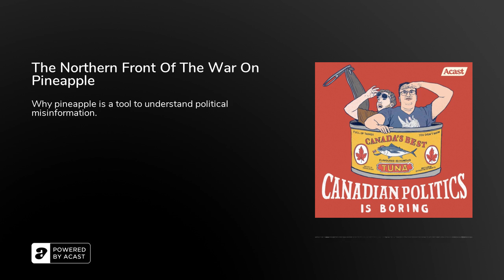The Northern Front Of The War On Pineapple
We discuss the War On Pineapple: Understanding Foreign Interference in 5 Steps and what it means for Canada. From Pierre asking us to go around the media and the use of private messages to consume news.

Download the toolkit here.Credit to the podcast Will Be Wild for its coverage of the tool kit.

By accessing this Podcast, I acknowledge that the CPIB Podcast makes no warranty, guarantee, or representation as to the accuracy or sufficiency of the information featured in this Podcast. The information, opinions presented in this Podcast are for general entertainment and humor only and any reliance on the information provided in this Podcast is done at your own risk.